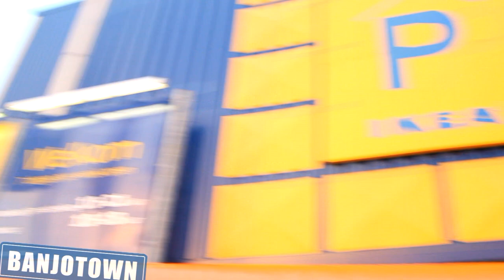Een heuze FAIL CAM! BANJOSTUDIO #4